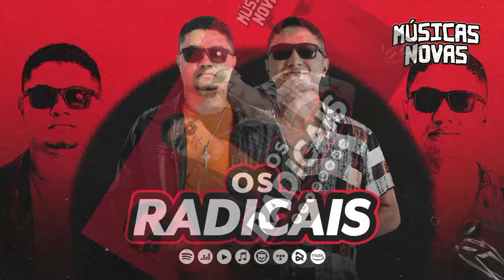OS RADICAIS - MÚSICAS NOVO [2024]